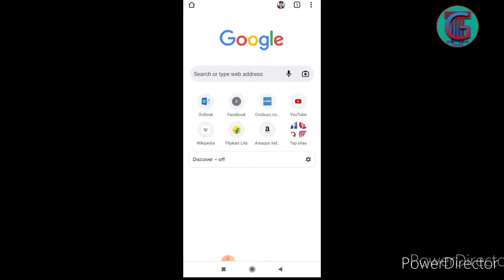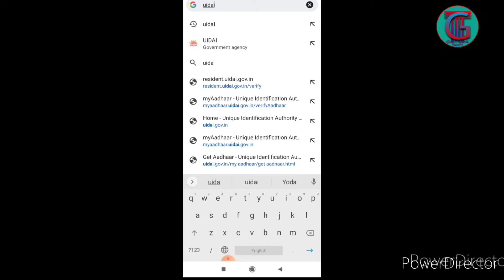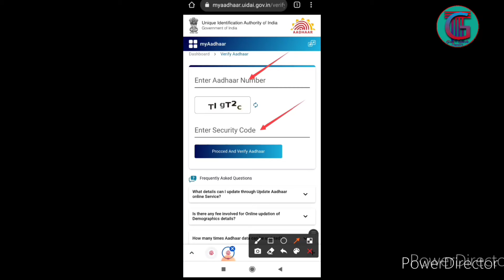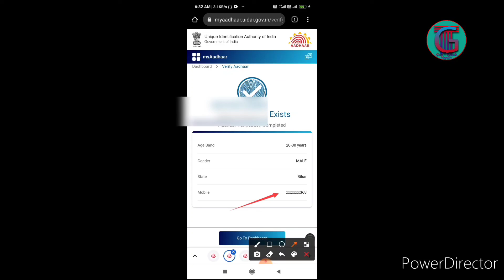आधार कार्ड से मोबाइल नंबर लिंक है या नहीं कैसे पता करें | How To Check Aadhaar Link To Mobile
About this video 👇
Aaj ke es video me batayenge ki aap kaise pata karenge ki Aadhaar Card me mobile number link hai ya nahi, video ko pura dekhe jarur samjh me aayega